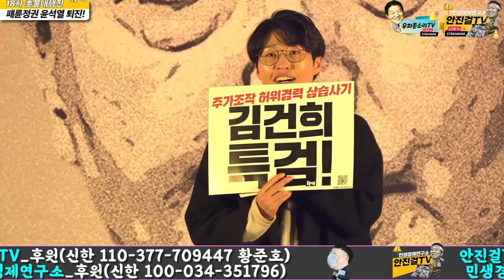[황교익]_윤석열 이xx야! 국민이 x팔린다!